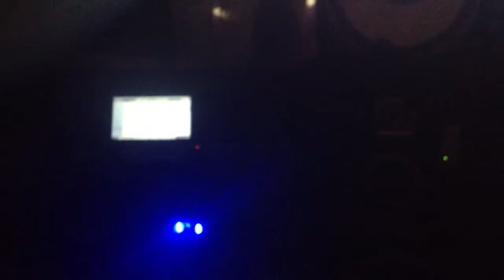Cal1b0y Home DJ Demo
Can you name this song?